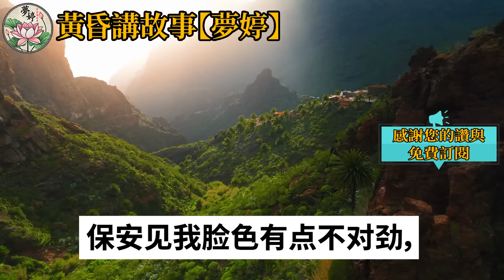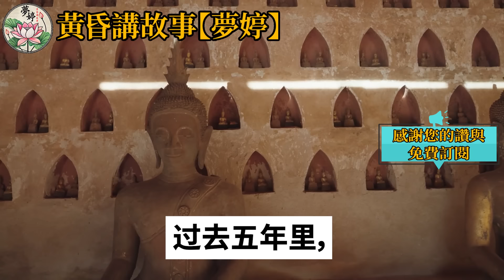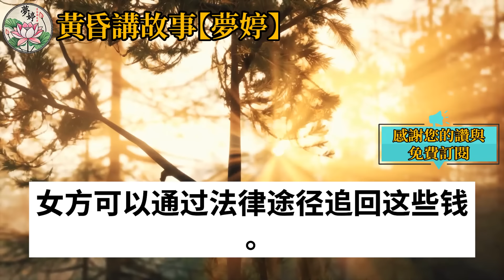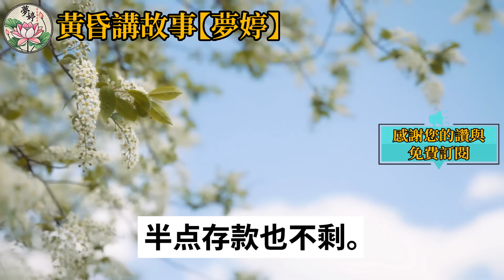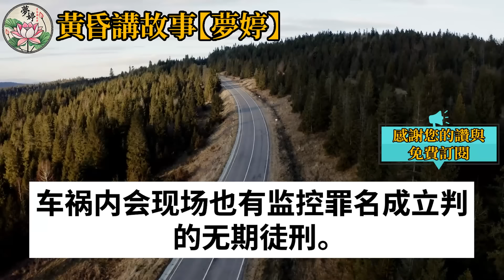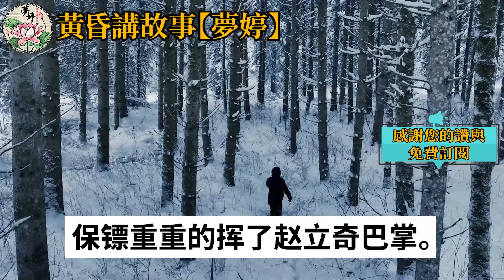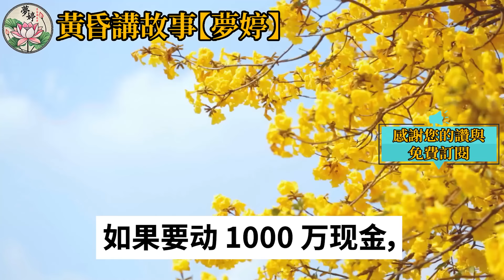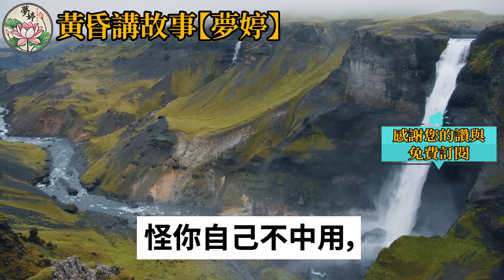我升職當上總管那天下班回家，後發現平時加班到深夜的老公，今天早早回來準備豐盛菜慶祝我，我湊近聞聞隨口說我已經吃過，轉身回房偷偷拿些菜餵寵物鼠，不料它竟吐血暴斃讓我背脊發涼！情感故事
如果是您，您會在這種情況下做什麼？ 我升職當上總管那天下班回家，後發現平時加班到深夜的老公，今天早早回來準備豐盛菜慶祝我，我湊近聞聞隨口說我已經吃過，轉身回房偷偷拿些菜餵寵物鼠，不料它竟吐血暴斃讓我背脊發涼！